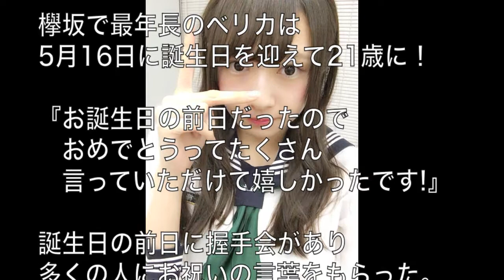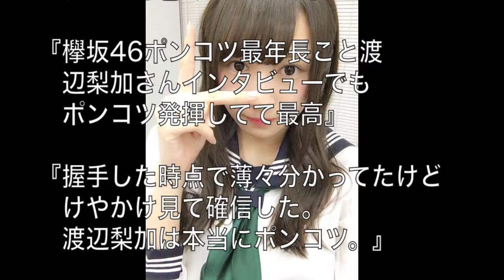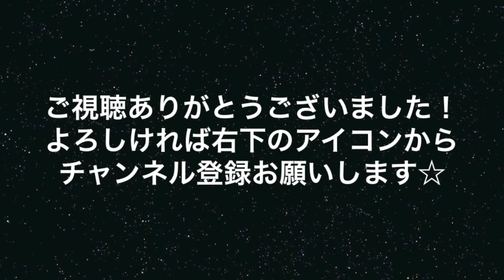欅坂のエース候補は愛されポンコツキャラ！？の渡辺梨加【欅坂46】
アイドルグループ『欅坂46』で一番かわいいと評判の『ベリカ』こと渡辺梨加。
エース候補の彼女は愛されポンコツキャラだった・・・ ♦